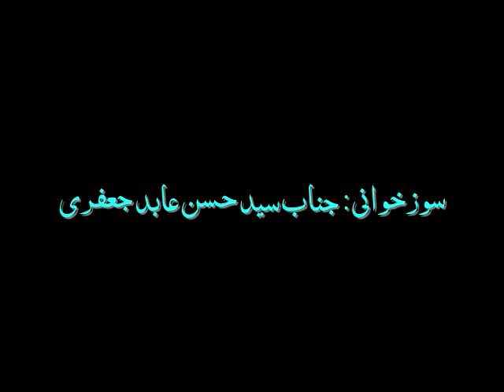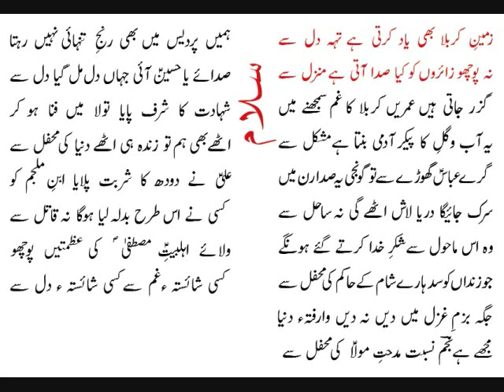Syed Hasan Abid Jafri - Soazkhuani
rubai soaz salam marsiya